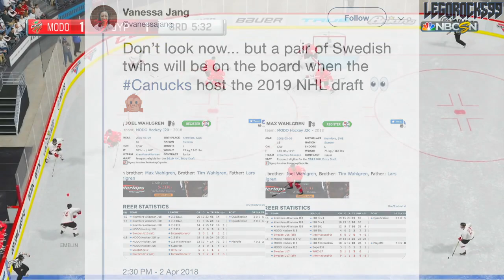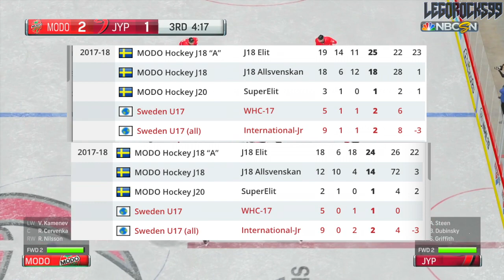An Unfortunate Update On The WAHLGREN TWINS (Joel & Max Wahlgren - 2019 NHL Entry Draft Prospects)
A year ago all of Vancouver got hyped up because of two identical Swedish twins that would be available in the 2019 NHL Entry Draft, Joel and Max Wahlgren. Canucks fans everywhere sat in awe at the potential of these two, seeing as the recent retirement of the Sedin twins saw two other identical Swedish twins departing from the city. However, as their draft years have already concluded, I wanted to take some time to talk about the Wahlgrens, and their apparent positions in the upcoming NHL draft.